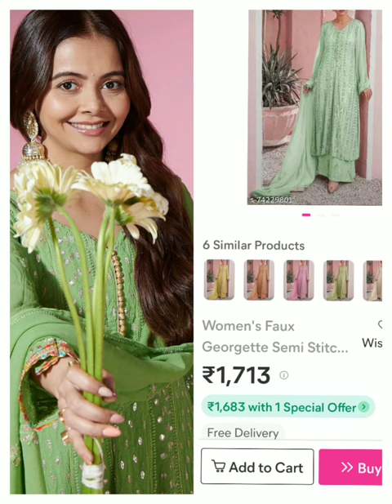same messho dress collection shopping in budget